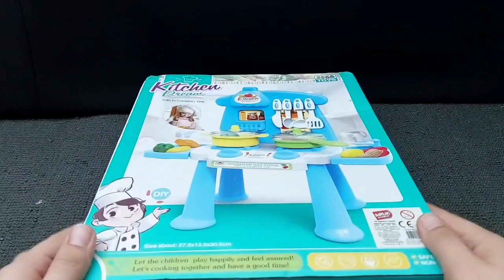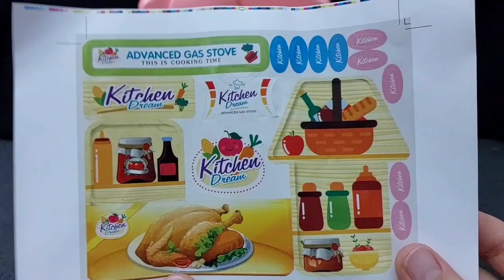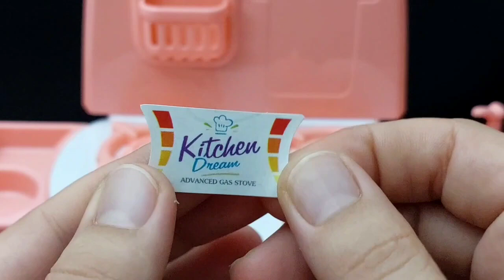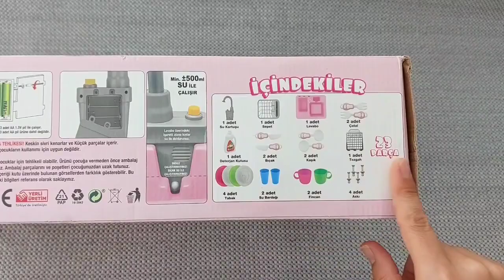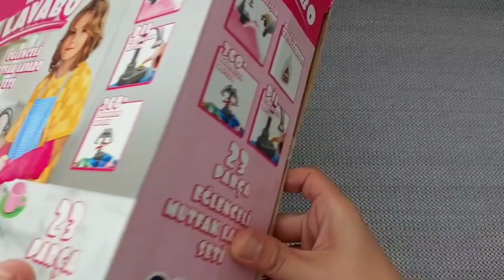Hello Kitty toys | 10 Minutes Satisfying with Unboxing Beautiful Barbie Doll kitchen Toys | ASMR